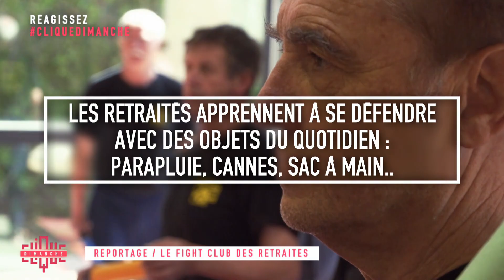Le fight club des retraités - Clique Dimanche - CANAL+